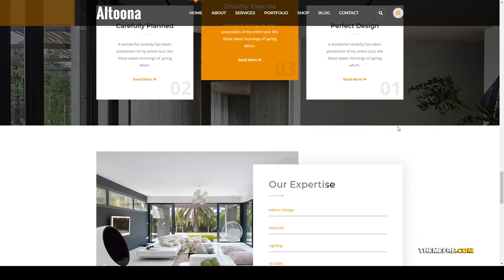Himawari - Architecture WordPress Theme parallax multipurpose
Columns 3

 Layout Responsive

 Tags architecture, builder, building, business, company, construction, corporate, creative, gallery, house, interior design, multipurpose, parallax